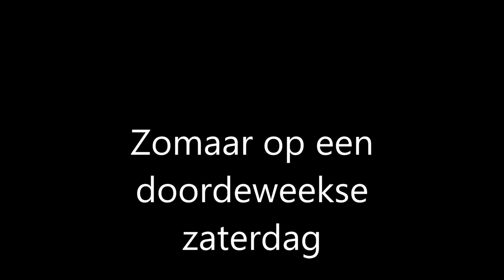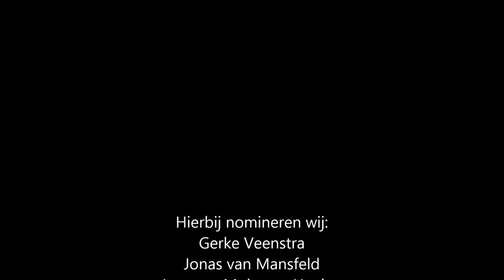Jenny, Rocco Berry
Necknominatie Jenny Rocco en Berry